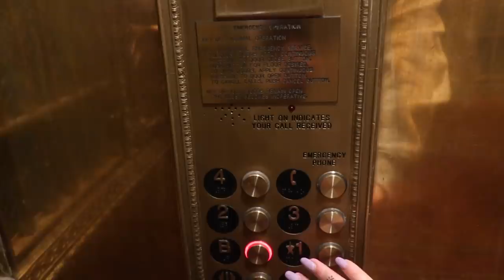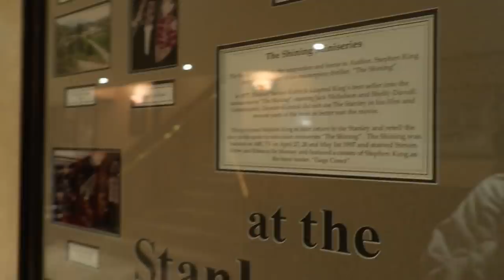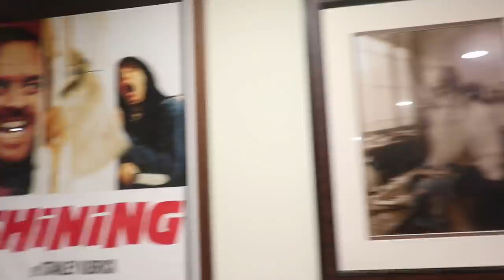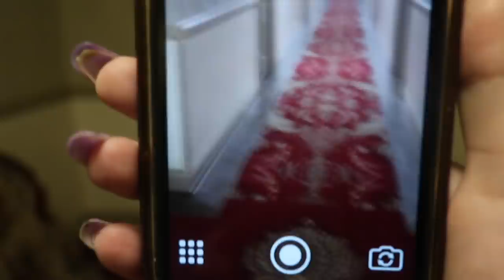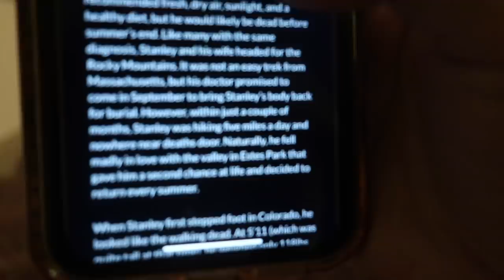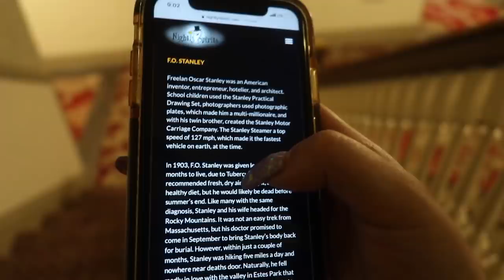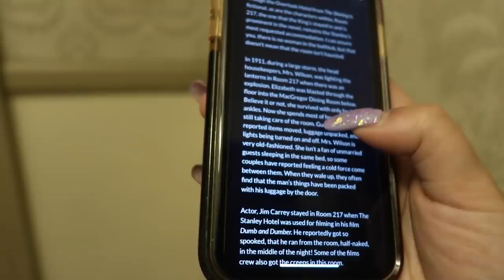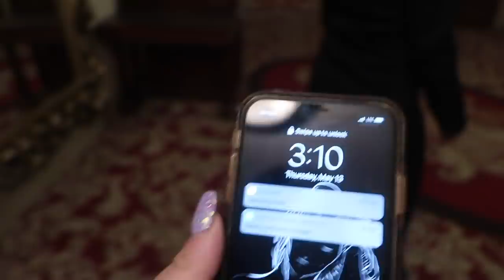EXPLORING THE HAUNTED STANLEY HOTEL ALONE!!! | PART 1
On this adventure, Kelsi Davies, her mom, and grandmother, visit the most haunted hotel in Colorado... The Stanley Hotel. This hotel inspired "The Shining", and is notorious for ghost sightings! Unfortunately, Kelsi was super sick on this trip, but she still pushed through and explored the haunted hotel alone! See what insane responses come through on the spirit box...

Rock Evans